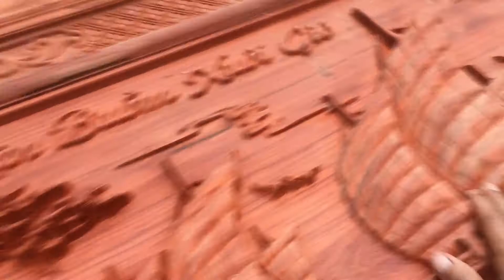Mã đáo thành công. Thuận buồm xuôi gió. ngày 8 tháng 4, 2019